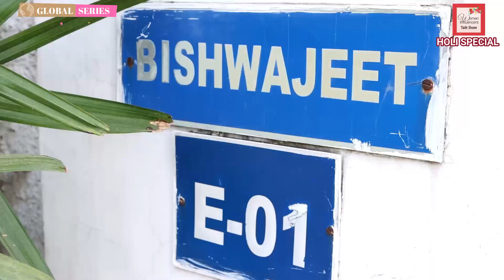How Are You Celebrating HOLI This Year Happy Holi 2021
Hi Friends
Come Celebrate Holi with us, Learn how to make Holi colors at home and how to prepare authentic dishes too!
Happy Holi

About Women Influencers Talk Show
Started in 2020 as an Enterprise to collaborate with women achievers and Influencers everywhere, Women Influencers Talk Show (WITS) has taken the world of YouTube by storm.
It’s a voraciously loved and watched weekly show on its own YouTube channel.

Our modus operandi:
Sadaf Rizvi, with about 2 decades of experience in the Television production/direction line and working on many National and International Projects, after a lot of research narrowed down to Produce/Direct/Host this show showcasing only the supremely talented women who have stood against odds and achieved laurels and feats that are worthy of sharing.
WITS share stories of these achievers and celebrate them. Most importantly WITS give women far and wide a platform where they can hear, watch, and get inspired.

Our target:
We are looking at influencing and inspiring the woman of today. We’re looking at changing the world, changing the way a woman is perceived at doing jobs where only men were seen before, changing the way a woman perceives herself, and to give her wings. She has broken the Glass Ceiling and How, it’s time to hear her success story and Her Journey of Life, Her Challenges, and Her Achievements.